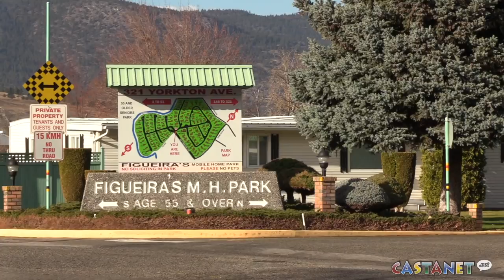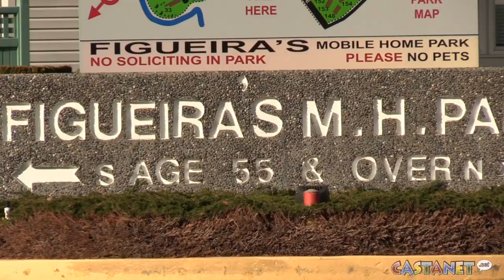Deer overrun neighbourhood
Penticton’s newly elected city council will hear about an old Penticton problem Tuesday.